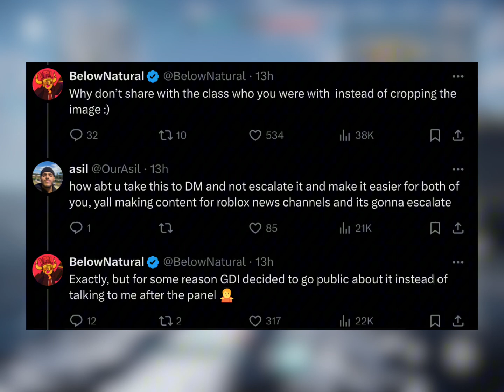John and Below are fighting?! (TDS and TDX RDC 2024)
I made this in like 5 minutes